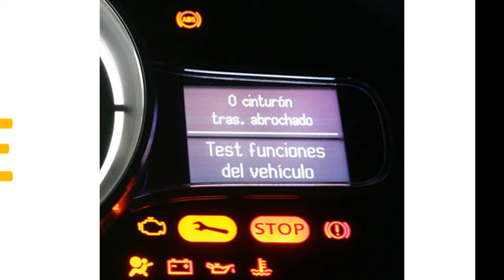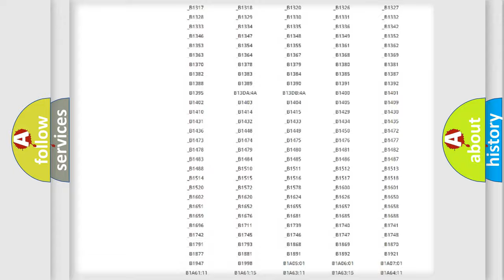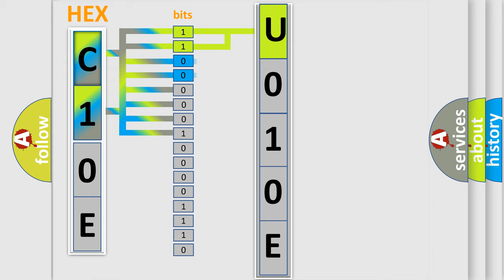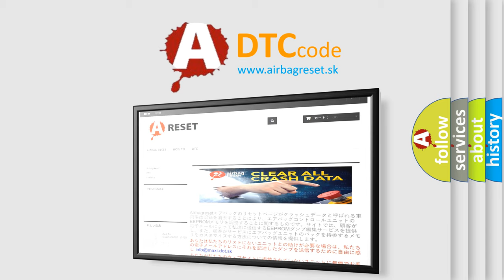DTC Ford U010E Short Explanation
Contents:
0:21 Basic DTC analysis according to OBD2 protocol standard.
1:48 Insight into programming
2:58 A diagnostically understandable description of the Diagnostic Trouble Code
3:05 Basic error definition

Make:
Ford
Code:
U010E
Definition:
Pressure Sensor
Description:
Defective pressure sensor
Cause:
Defective stop light switch circuitDefective VDCCM